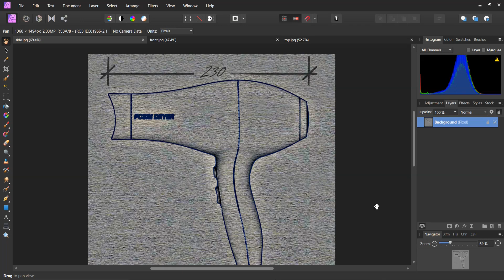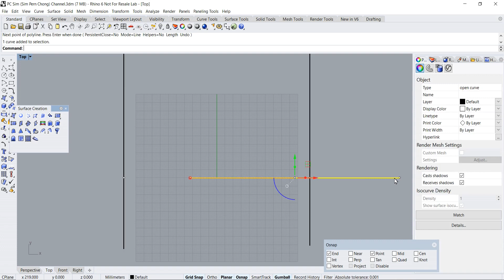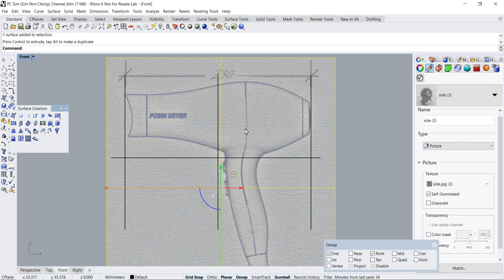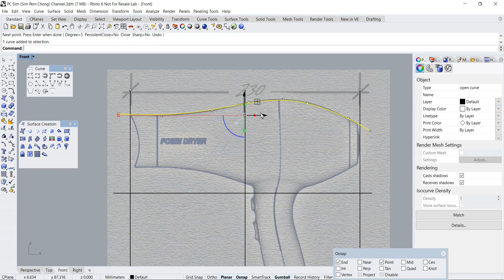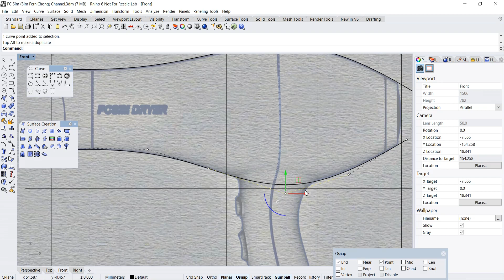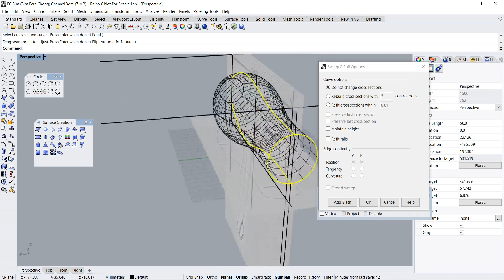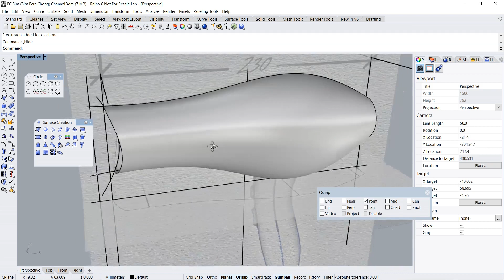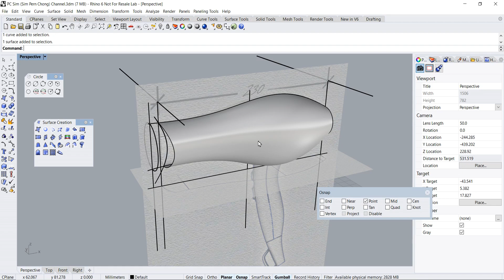Rhino3D Tutorial: Creating Initial Curves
This Rhino3D Tutorial pertains to creating Initial Curves for 3D NURBS modeling. It is based on the requests of Viewers of this Channel.

Reference images for this video tutorial:
Hair Dryer Sketch Side View

This video is of relevance to Industrial Design, CAD modeling and NURBS Surfacing.